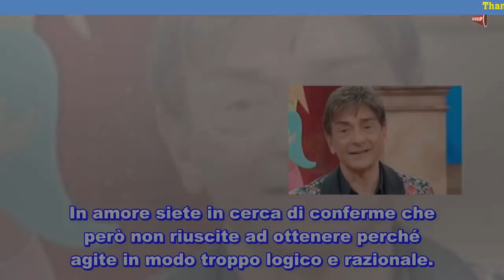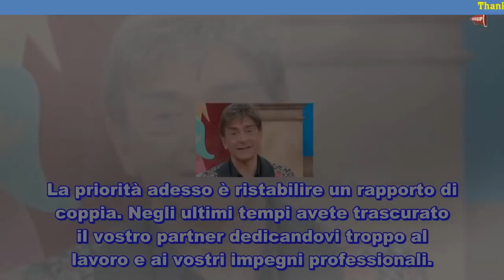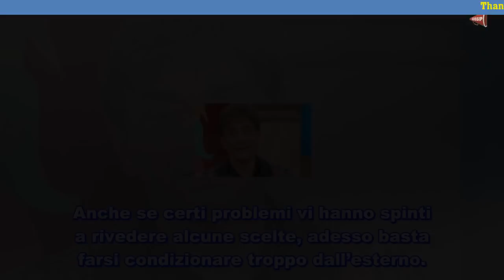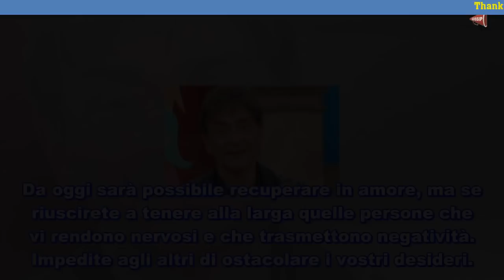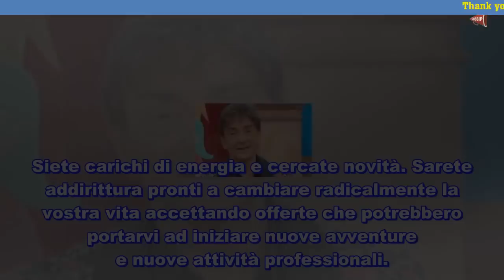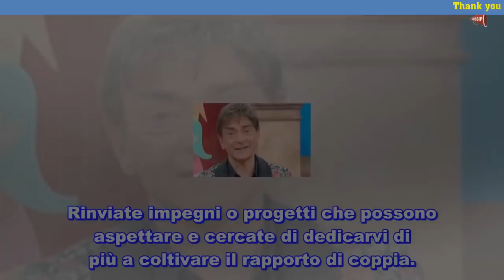Oroscopo di Paolo Fox oggi mercoledì 1 agosto come inizia il nuovo mese